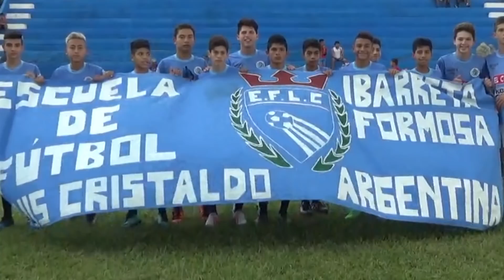Segunda Fecha - Dallas FC 0 vs 0 Esc Luis Cristaldo (Cabezas)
XXIV Mundialito "Tahuichi" Paz y Unidad 2019